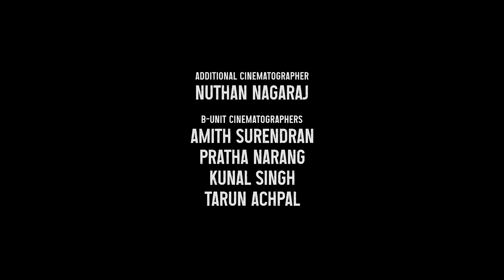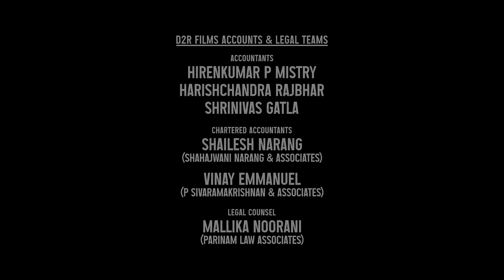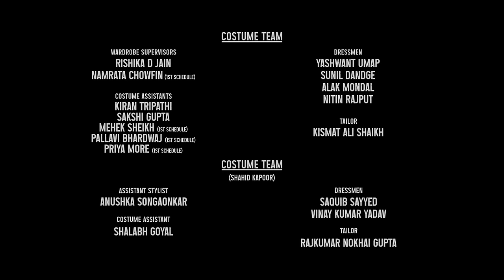Scam 1992 Full Movie 2020 | Pratik Gandhi, Shreya Dhanwanthary | Scam 1992 Webseries |Facts & Review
Watch the full video to get interesting facts, Ott & Satellite Details, Preproduction-Postproduction & Filming Details, Budget & worldwide lifetime Box-office collection details, Deep story analysis & explanation with detailed review of the Indian Hindi-language biographical financial thriller streaming television series Scam 1992: The Harshad Mehta Story.

Directed by Hansal Mehta, Jai Mehta

Cast
Pratik Gandhi as Harshad Mehta
Vishesh Bansal as Junior Harshad
Shreya Dhanwanthary as Sucheta Dalal
Chirag Vohra as Bhushan Bhatt (loosely based on Sudhir Mehta and Ketan Parekh)
Anjali Barot as Jyoti Mehta (Harshad's wife)
Hemant Kher as Ashwin Mehta (Harshad's brother)
Ramakant Dayma as Shantilal Mehta (Harshad's father)
Kumkum Das as Rasilaben Mehta (Harshad's mother)
Nikhil Dwivedi as K. S. Tyagi
Shadaab Khan as Ajay Kedia (A. K.)
Paresh Ganatra as R. K. Maheshwari (based on Radhakishan Damani)
Kavin Dave as Rakesh Jhunjhunwala
Jay Upadhyay as Pranav Sheth
Kartik Krishnan as Swami
Ayaz Khan as Treasury Chief (Bank of America)
Brinda Trivedi as Deepika Mehta (Ashwin's wife)
Faisal Rashid as Debasish Basu
Sharib Hashmi as Sharad Bellary
K. K. Raina as Manohar J. Pherwani
Rajat Kapoor as K. Madhavan, Central Bureau of Investigation Joint Director
Satish Kaushik as Manu Mundra
Anant Mahadevan as S. Venkitaramanan, RBI Governor
Ivan Rodrigues as Fortune India Editor
Mamik Singh as Mr. Rao, CitiBank Chief
Lalit Parimoo as K. Das, Central Bureau of Investigation Director
Jaimini Pathak as Sitaraman
Vivek Vaswani as M. N. Goiporia, SBI Chairman
Mithilesh Chaturvedi as Ram Jethmalani
Nagesh Bhosale as Dr. Dutta Ram
Sharad Jagtiani as Rajdeep Desai
Asif Ali Beg as R. K. Laxman
Raghav Raj Kakker as Sucheta's source, nicknamed Karamchand
Rajesh Jais as SBI GM Khemani
Vikram Kapadia as CMD of Polo
Hansal Mehta (uncredited)